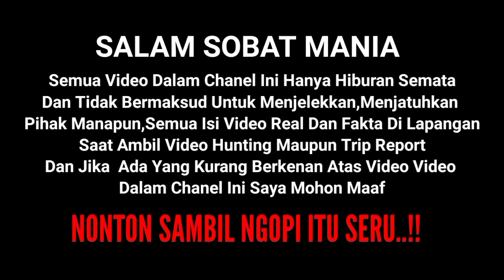Ki Agus Dan Rombongan Sudiro Tungga Jaya Di Terminal Arjosari Malang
ki agus sudiro tungga jaya di arjosari malang obrolan santai di warung kopi